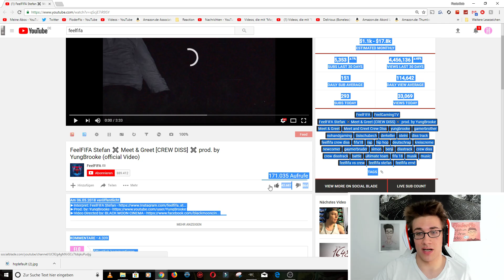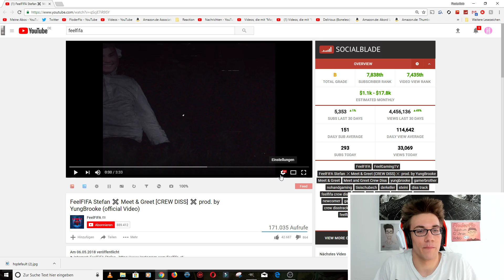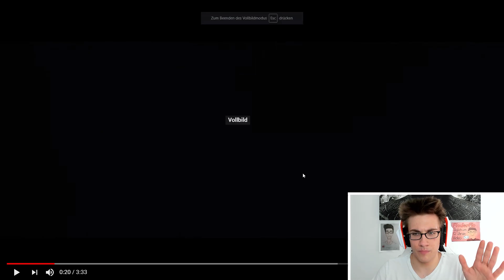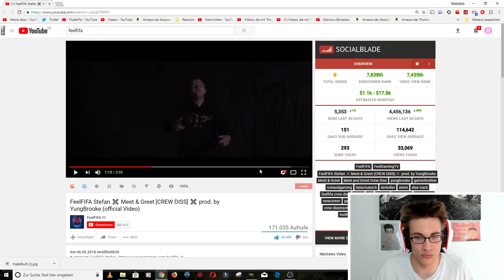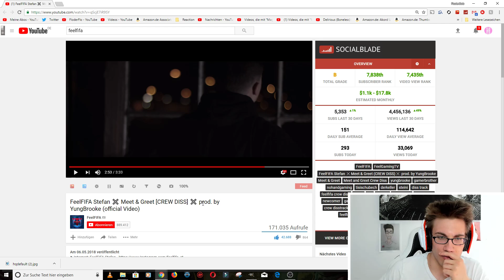FeelFIFA Stefan ✖️ Meet & Greet [CREW DISS] ✖️ - Reaction/Bewertung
Für die Crew

►Bestes Smartphone für 120€
►Bester Energy
►Freshe Übergangsjacke

►Dein Kanal soll hier stehen?

Flo M.
Postfach 11 61
25442 Quickborn

► 📦 Pakete zusenden (PACKSTATION)
Flo M.
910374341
Packstation 117
25451 Quickborn